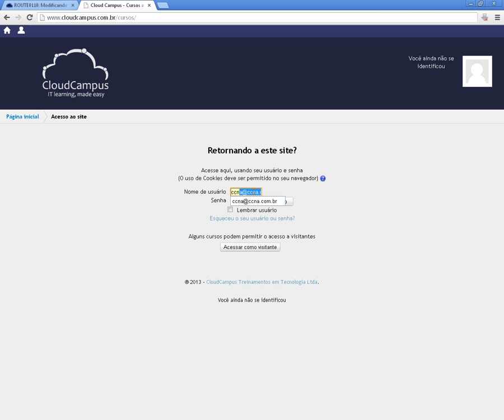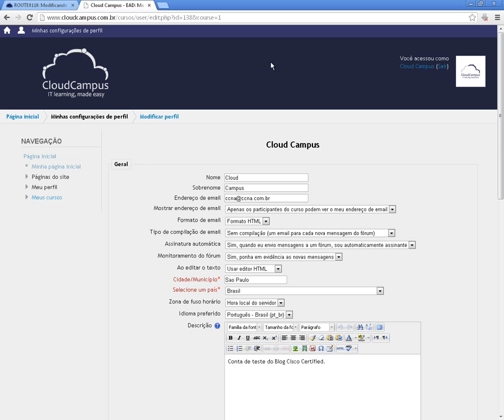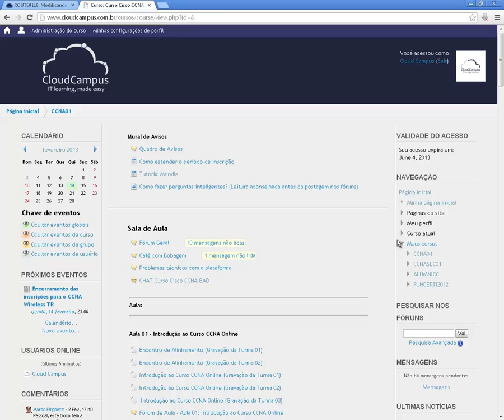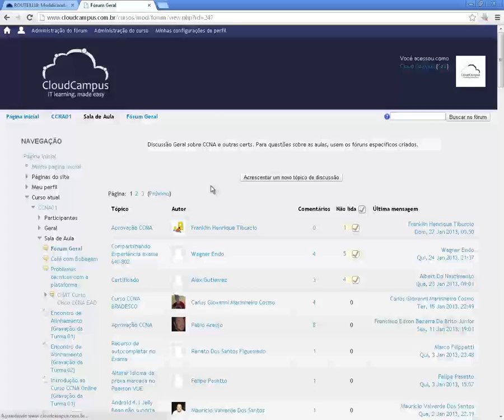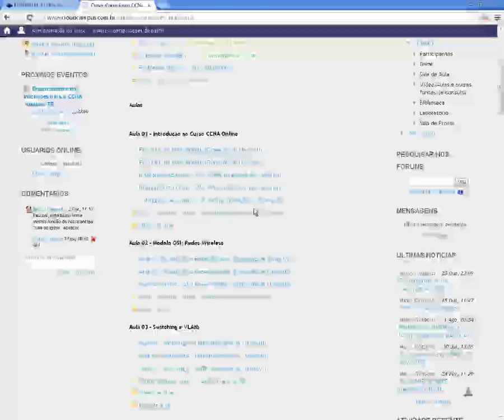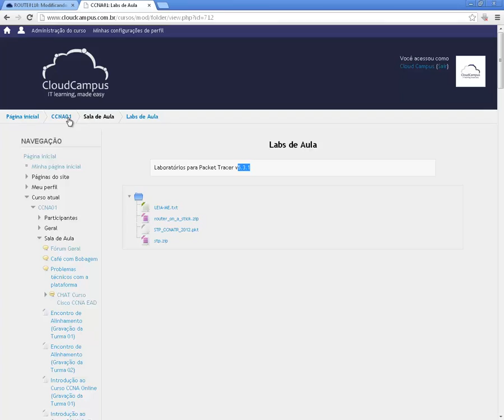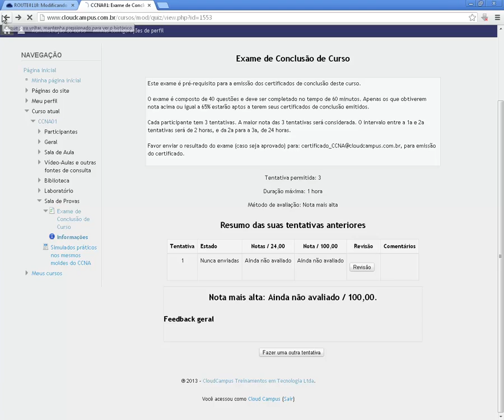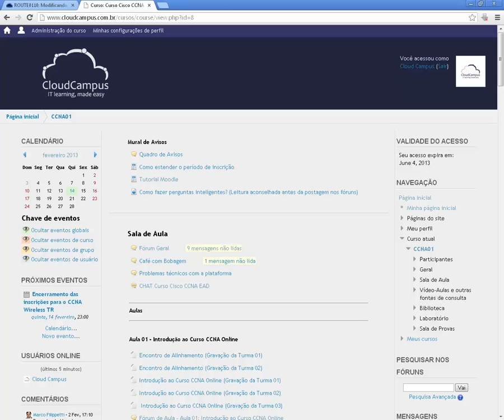Tutorial Moodle 2.4 - CloudCampus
Tutorial ilustrando algumas mudanças da plataforma antiga (Moodle 1.9) para a nova (2.4) em nossos cursos.